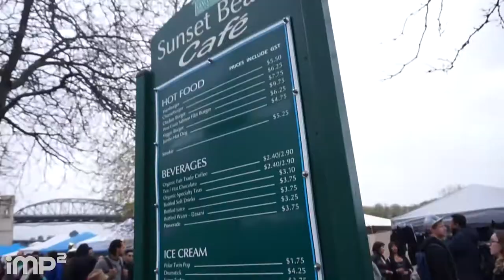420 Protest Weed Vancouver Talks Fail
This maybe the worst Vancouver Talks ever, not because we got high!
Yeah this video is like a vlog. =(
"Vancouver Talks" is a series where I'm on the streets asking the people of Vancouver questions.

[Shoutouts]
Hosts: Joe
Camera: Mario
Edit: Joe
Thanks to everyone I interviewed!

fail